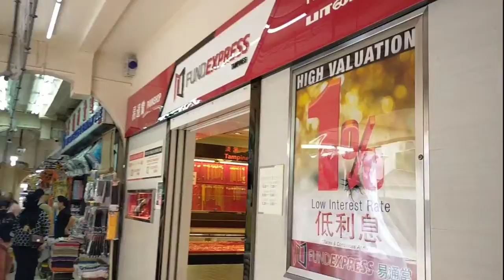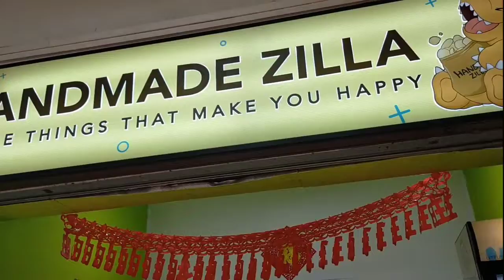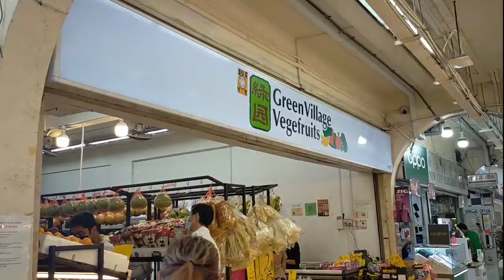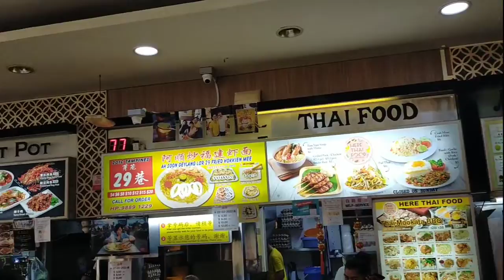Tampines N2 Shopping Street Part 1 | Singapore Stores and Markets | Online Travel Tour